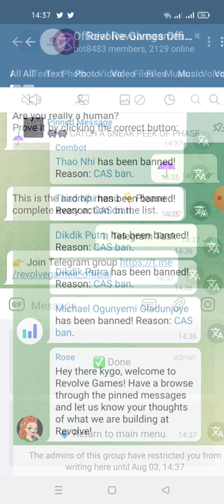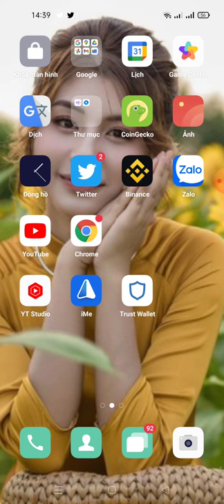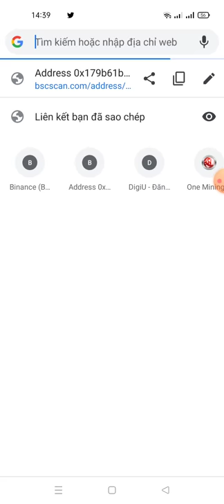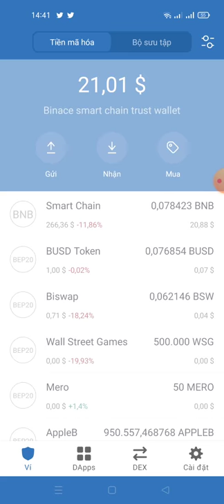hướng dẫn nhận $40 in RPG tokens to 1,000 randomly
Send it to your friends right now!